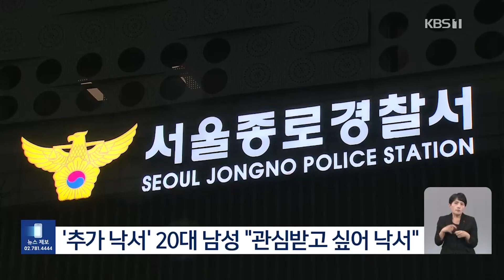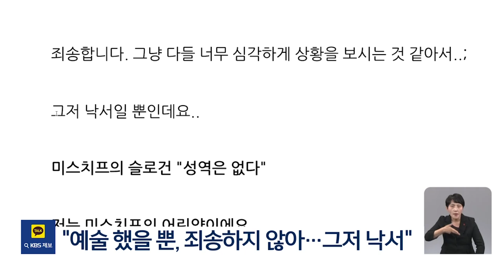“Istana Gyeongbokgung Dirusak Aksi Vandalisme”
[News Clip : Berita KBS World Indonesia]

Kami akan hadirkan informasi dan isu terkini dari Korea Selatan untuk Anda dalam Bahasa Indonesia setiap hari Jumat bersama Abdy Azwar Sahi, yang akan membawakan berita untuk Anda.

Pekan ini ada informasi tentang istana Gyeongbokgung di Seoul yang dirusak oleh aksi vandalisme selama dua hari berturut-turut oleh 2 pihak yang berbeda. 1 orang pelaku telah menyerahkan diri ke polisi, sementara pelaku lainnya berhasil ditangkap di rumahnya dan masih berusia remaja.

Seperti apa informasinya? Berikut video berita selengkapnya untuk Anda.

*Sumber Foto : Yonhap News
*Sumber Video : KBS News